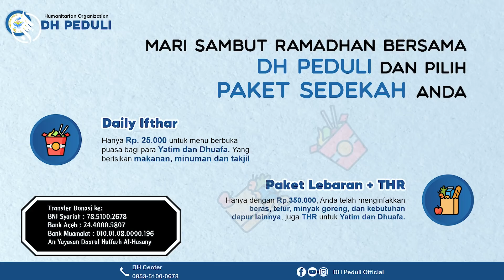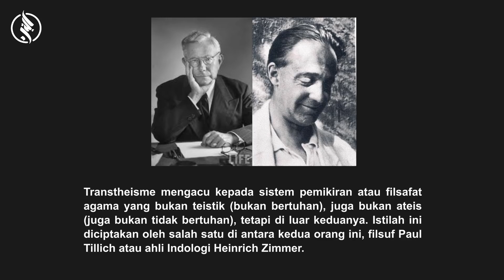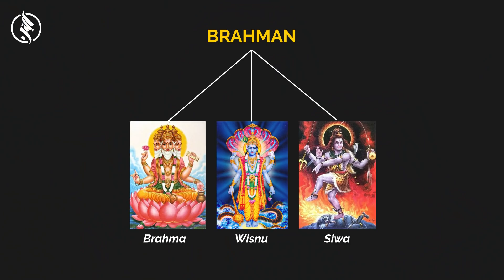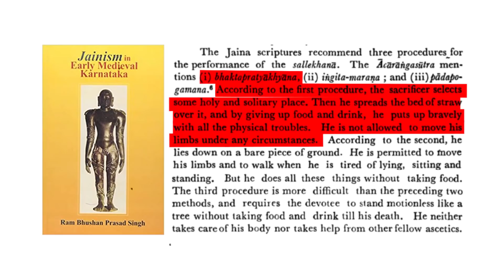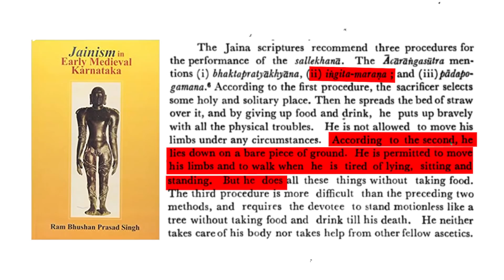PUASA SAMPAI MATI - Ritual Ibadah Terekstrim di India | Puasa Sallekhana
Dukung channel ini untuk dapat terus berbagi!
Ada ritual yang unik dalam Jainisme berkaitan dengan puasa yang disebut sumpah Sallekhana, yaitu berpuasa sampai mati atau disebut juga santhara. Sumpah sallekhana diambil ketika seseorang merasa bahwa kehidupannya telah mencapai puncaknya. Tujuan dari sumpah ini untuk membersihkan karma lama dan mencegah terciptanya karma yang baru. VERSI ARTIKEL

REFERENSI:
[1] Siti Nadroh & Syaiful Azmi, Agama-Agama Minor (Jakarta: Paramedia Group, 2015)

[2] G. S Sachdeva, Sacred and Profane: Unusual Customs and Strange Rituals (SAGE Publication, 2020)

[3] Ram Bhushan Prasad Singh, Jainism in Early Medieval Karnataka (Delhi: Motilal Banarsidass, 2008)

[4] Nury Vittachi, The Kamasutra of Business: Ajaran Klasik India untuk Dunia Bisnis Modern, Terj. Ratih Ramelan (Bandung: Mizan,2007)

[5] Margaret Pabst Battin, The Ethics of Suicide: Historical Sources (Oxford University Press, 2015)